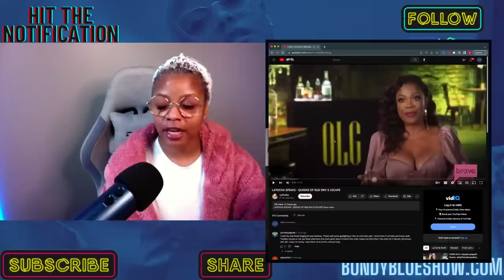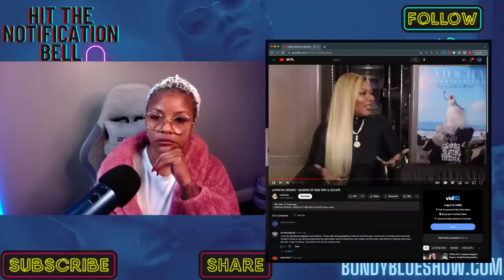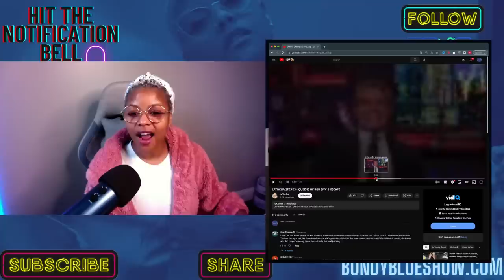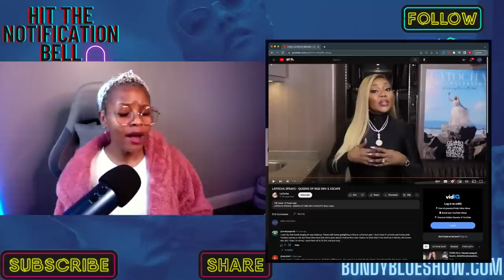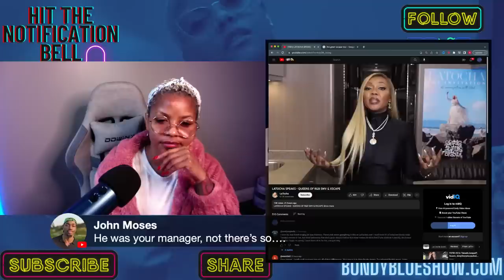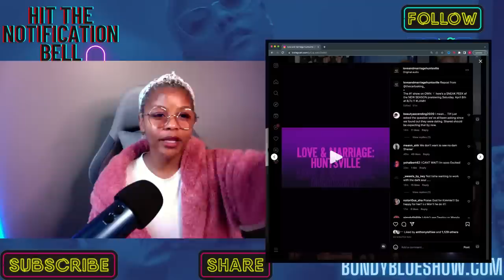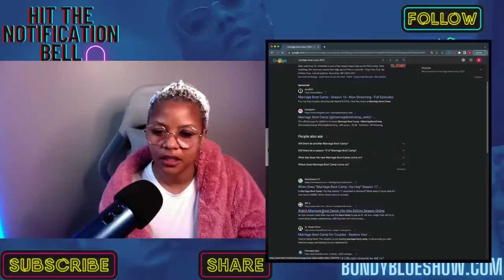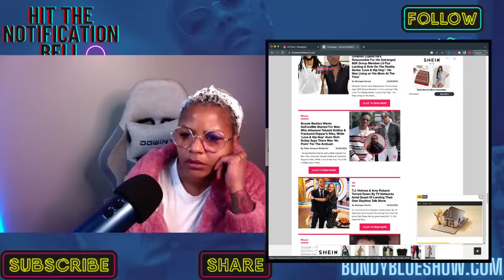BBS: LATOCHA SCOTT RESPONDS & LAMH TRAILER REACTION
AMAZON SHOP

❤️ MY EARRINGS? ❤️
👇🏾👇🏾👇🏾👇🏾GET THEM HERE 👇🏾👇🏾👇🏾👇🏾

CASH$APP  $BondyBlue